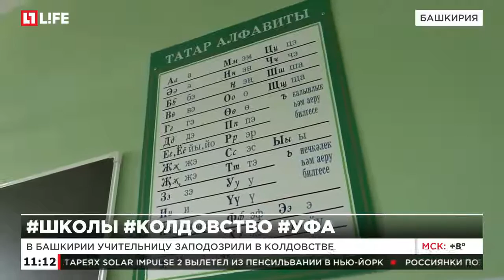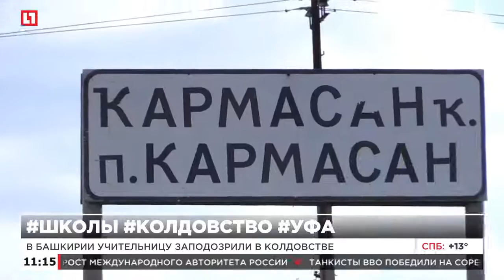В Башкирии учительницу заподозрили в колдовстве